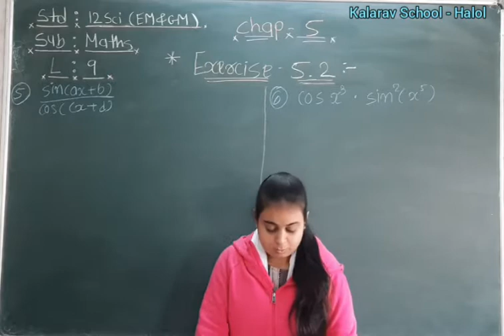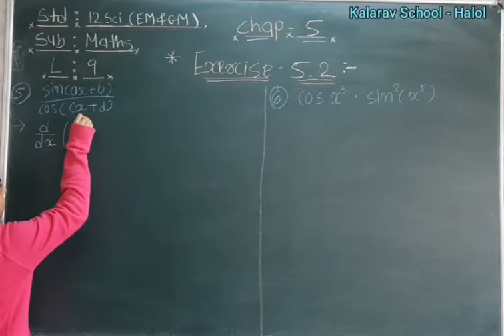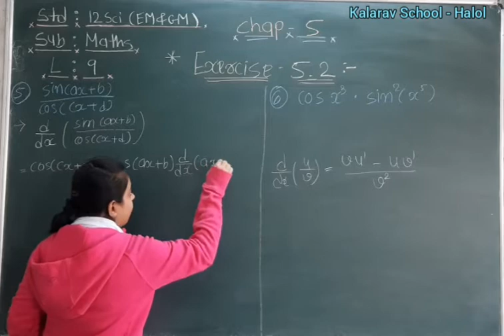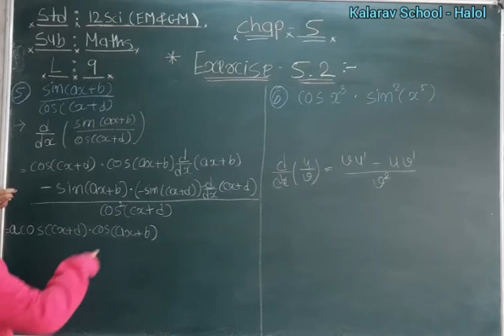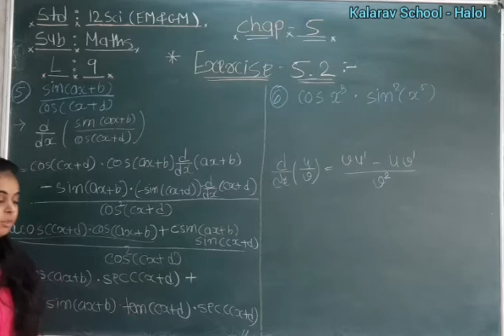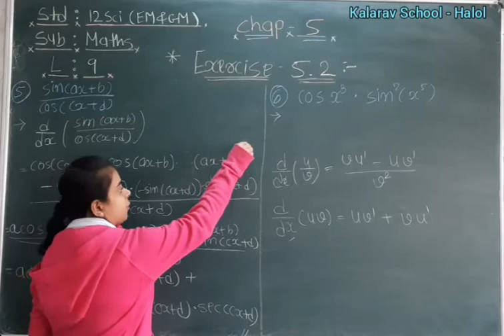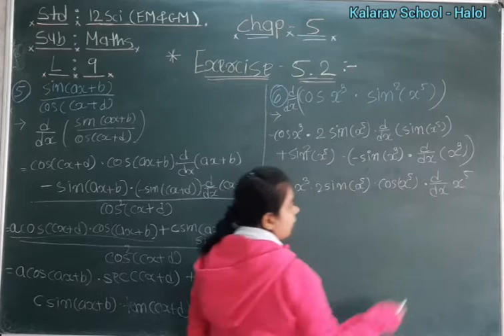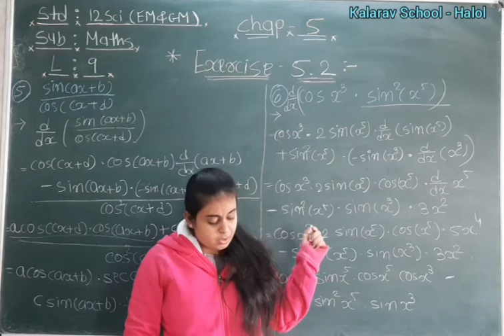12th Sci EM & GM Maths C5L9 Exercise 5 2 Q 5,6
Yuktio madam